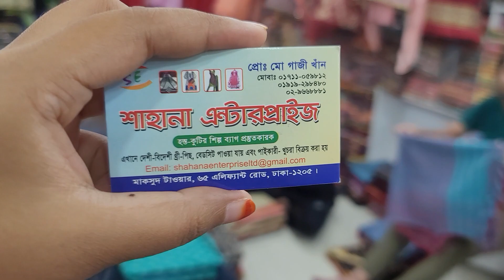পাইকারি দামে কিনুন তাঁতের ড্রস